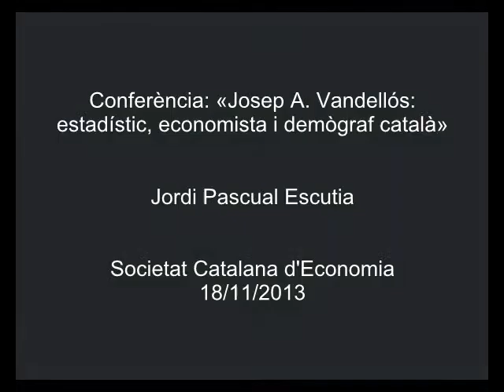«Josep A. Vandellós: estadístic, economista i demògraf català»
Conferència a càrrec de Jordi Pascual Escutia, professor jubilat d’història del pensament econòmic a la Universitat de Barcelona. La conferència, orgaitzada per la Societat Catalana d'Economia de l'IEC, es va celebrar el 18 de novembre 2013.